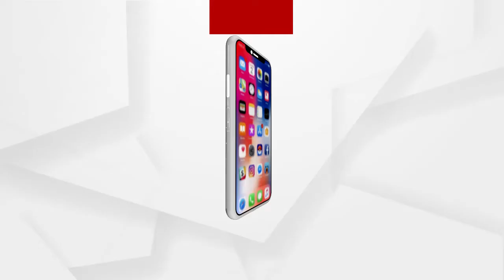ମେଟ୍ରୋରେ ତାଜମହଲ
ମେଟ୍ରୋର ସବାରି କରି ତାଜ୍‌ର ଦିଦାର କରିବେ ପର୍ଯ୍ୟଟକ...ଆଗ୍ରା ମେଟ୍ରୋ ପ୍ରୋଜେକ୍ଟ ନିର୍ମାଣ କାମର ଶୁଭାରମ୍ଭ କଲେ ପ୍ରଧାନମନ୍ତ୍ରୀ...